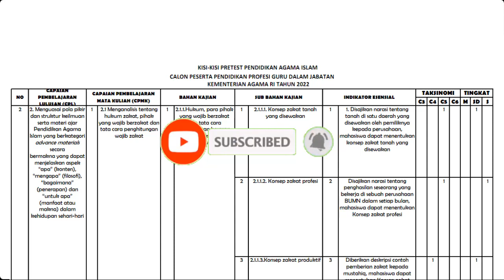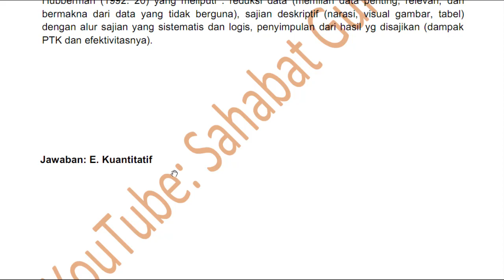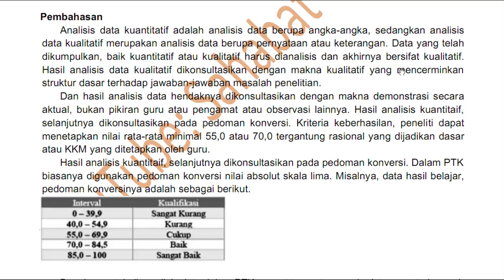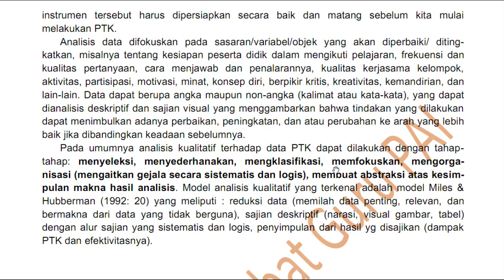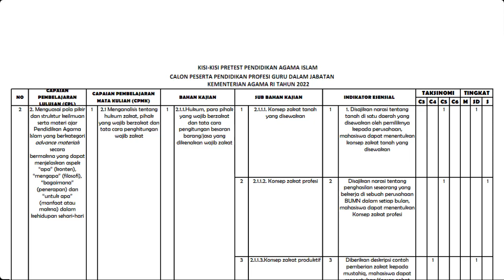Soal dan Materi Pembahasan Kisi-Kisi Pretest PPG PAI 2022 | No. 118 Analisis Data PTK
Daftar Bimbel Pretest PPG PAI 2022

Salam, Bapak/Ibu GPAI semua, bagaimanakah contoh soal yang akan keluar di pretest PPG PAI? Bagaimanakah konsep tentang Analisis Data PTK
 tersebut? Yuk temukan jawabannya di video ini!